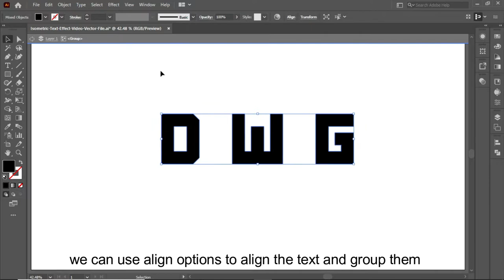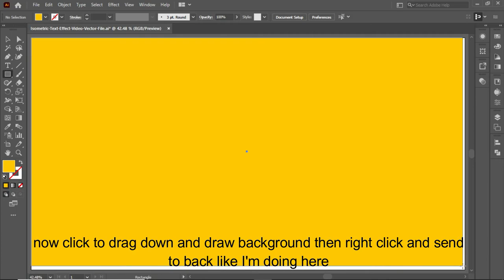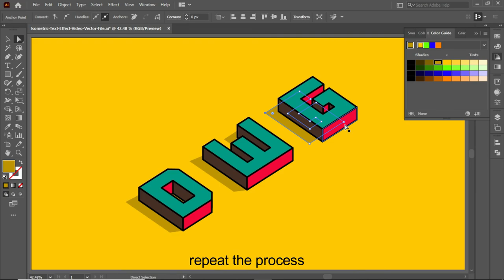Isometric Text Effect Design In Adobe Illustrator cc 2022 | Tutorial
I will show you how to make isometric text effect design in adobe illustrator cc 2022, In this video I'm using type tool, extrude and bevel align tool, swatches and pathfinder in adobe illustrator cc, this is the easy method to create isometric text effects in illustrator cc.
Keep Learning.